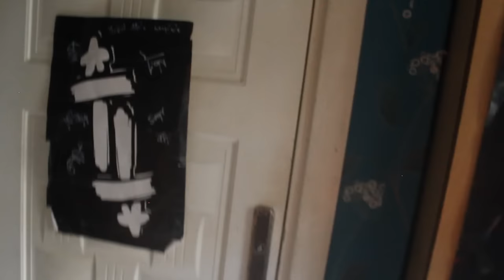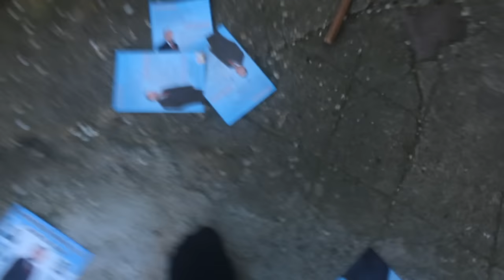PAYLAÇO'NUN ÇOCUĞU'NA NELER YAPTIM !! (Paylaço Çıldırdı)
Bu video da palyaço nun çocuğunu kaçırdım ve kulağını elime aldım hahaha paylaço çok sinirli bana arkadaşlar umarım birşey yapmaz..